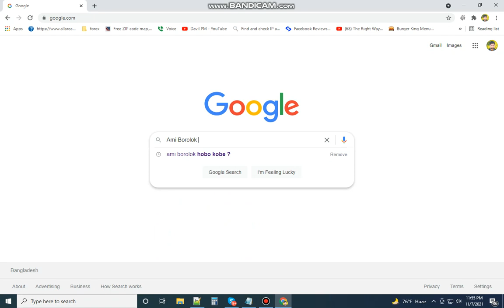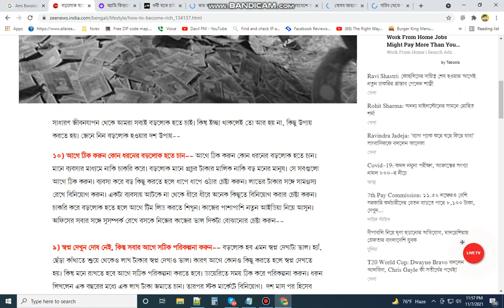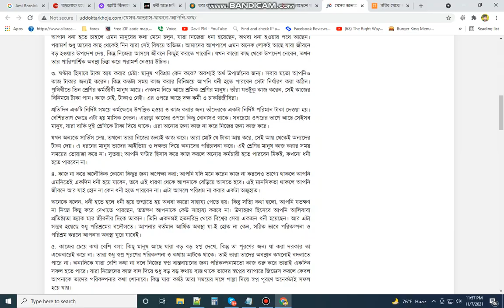Ami ki kore borolok( বড়লোক )hobo G How to earn money বড়লোক হতে চাই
বড়লোক হতে চান ? মেনে চলুন এই ১০টি উপায়। Latest Topics BD
বড়লোক হতে চাই,
passive income
a passive income definition
earnings today